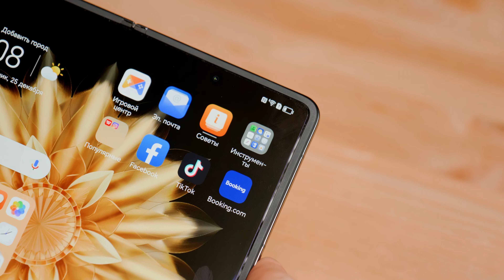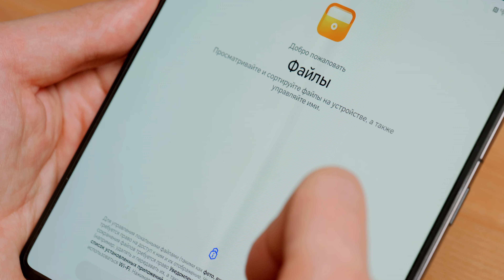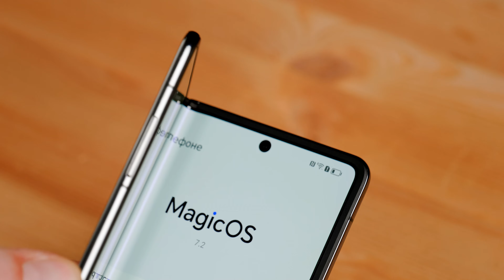Быстрый обзор смартфона-раскладушки Honor Magic V2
В середине лета в Китае бренд мобильных устройств Honor представил раскладушку Magic V2, которая уже успела вызывать немалый покупательский ажиотаж. Honor Magic V2 — не просто удачное обновление серии V: по характеристикам это в принципе одна из самых продвинутых на текущий момент моделей со складывающимся экраном.